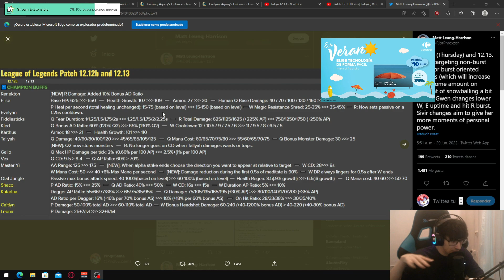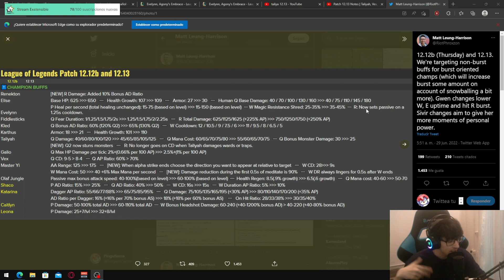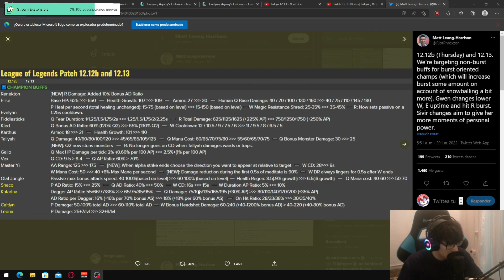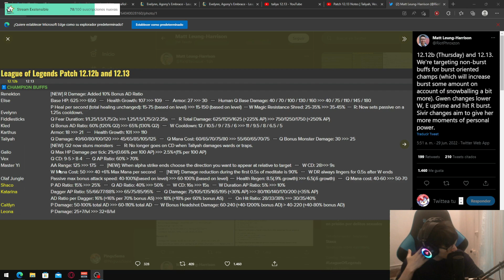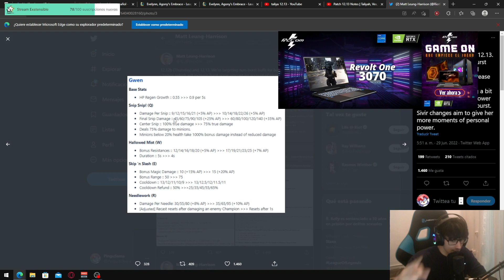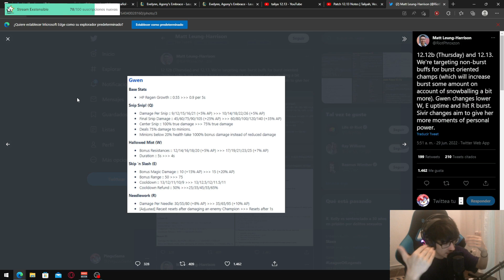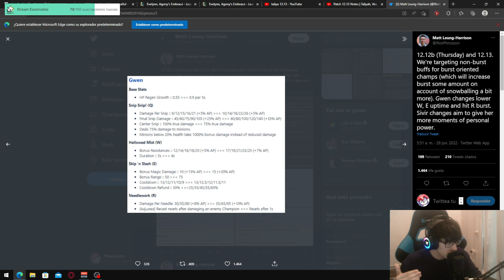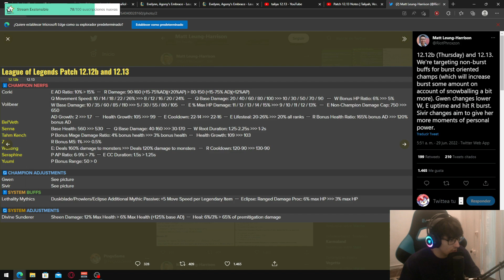✔️MEGA BUFF MAESTRO YI ❌NERF VOLIBEAR 📈 NOTAS del PARCHE 12.13 - PRÓXIMOS CAMBIOS PARCHE 12.13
🧠Vídeos Recomendados
• Cómo SALIR de ELO BAJO el MEJOR ENTRENAMIENTO!
• LA ÚNICA GUÍA QUE NECESITAS PARA SUBIR ELO!

🧠Vídeos Recomendados

Conceptos.